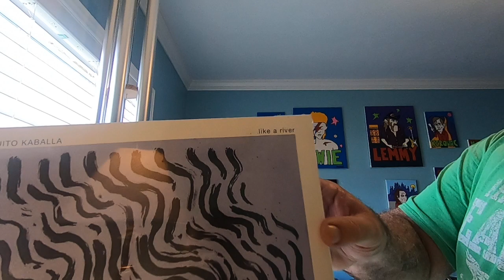Maelstrom - On the Gulf (73)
I own no rights nor do I profit from.
Presented only as an educational tool.